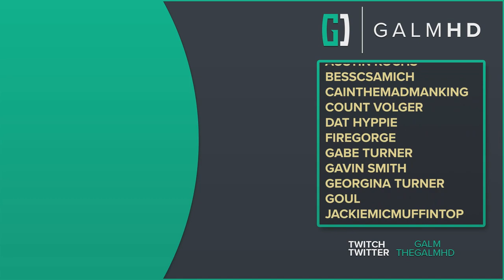[21] Zeta Halo (Let’s Play Halo Infinite [Legendary] w/ GaLm)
🎮 Halo Infinite🎮
“What is Halo Infinite”

“Set after the events of Halo 5 and shortly following a crushing defeat, the UNSC fleet lies shattered and stranded on the surface of the heavily damaged Installation 07. Amongst the wreckage, a terrifying clan of Brute warriors, The Banished, now roam the damaged ringworld. Outmanned and outgunned, Master Chief must stop the Banished from repairing the Halo ring and claiming control of the galaxy’s greatest threat.”

or for free on the Xbox Gamepass (available on PC and Xbox)